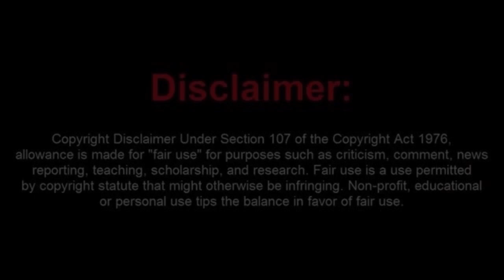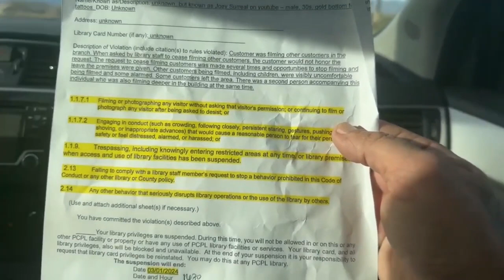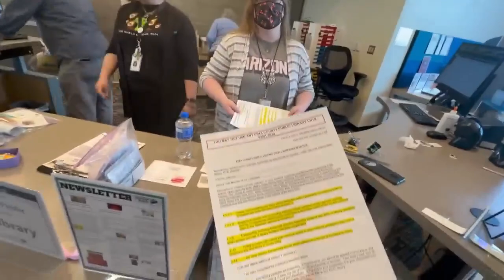Frauditor Trespassed from All Libraries in One County